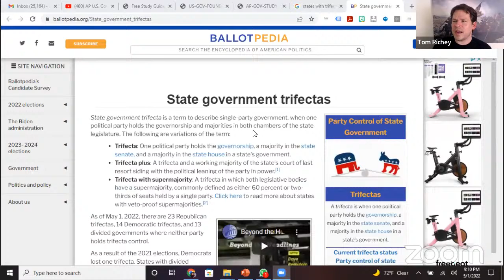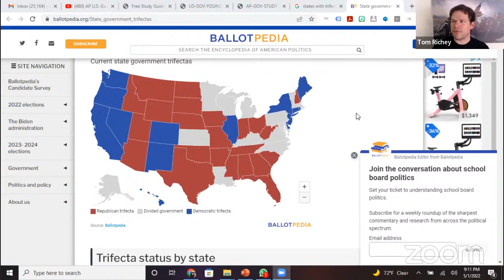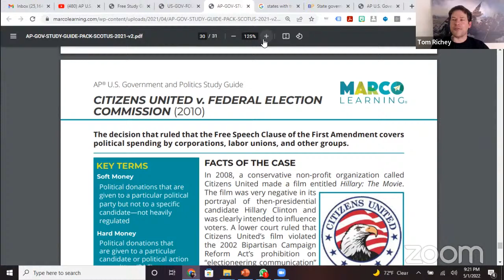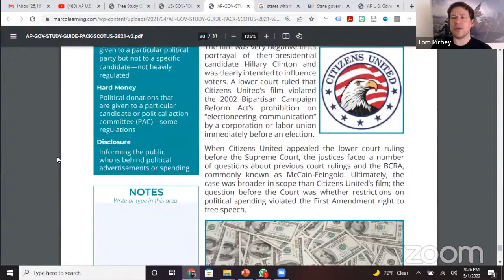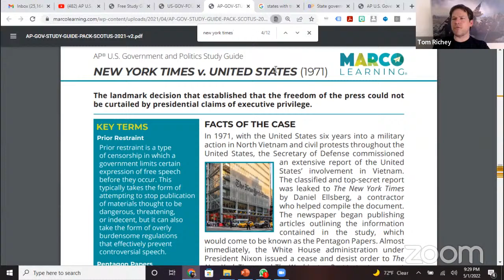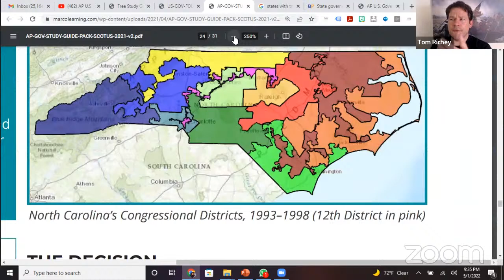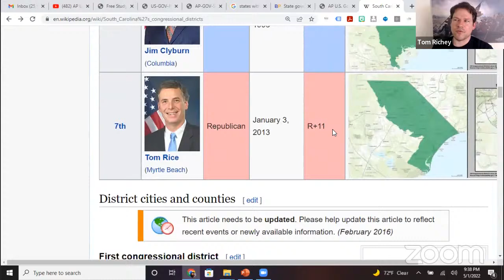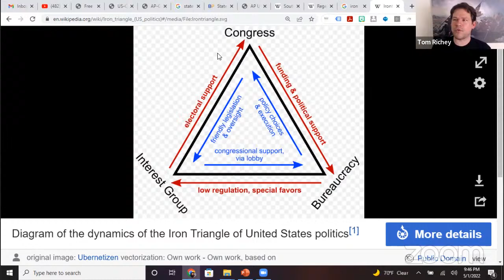AP U.S. Government and Politics Review with Tom Richey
Join us for a last-minute review of AP U.S. Government and Politics.